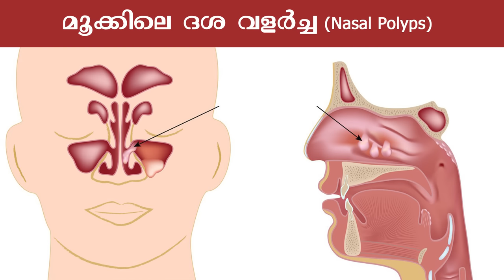നിങ്ങളുടെ മൂക്കിൽ ഈ ലക്ഷണം കാണുന്നുണ്ടോ എങ്കിൽ ഈ വീഡിയോ കാണാതെ പോകരുത് /Baiju's Vlogs